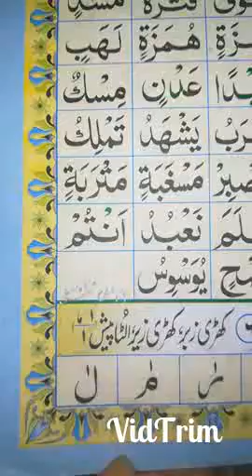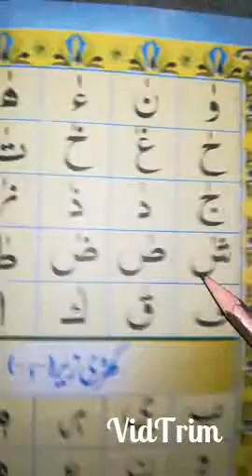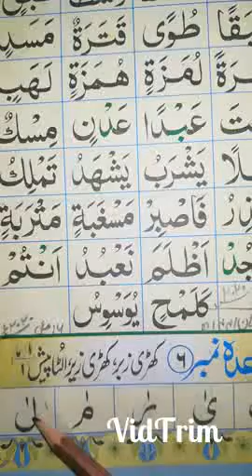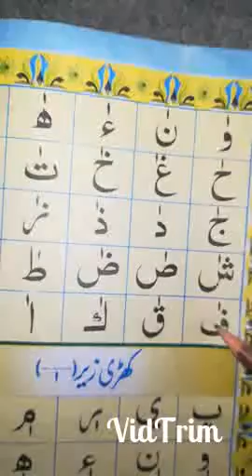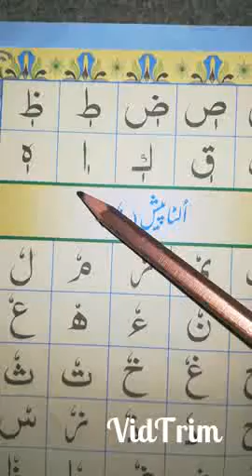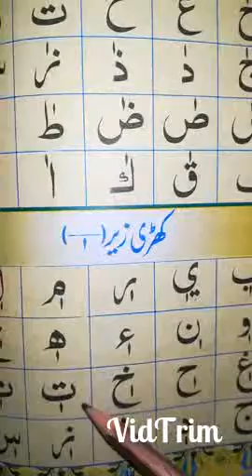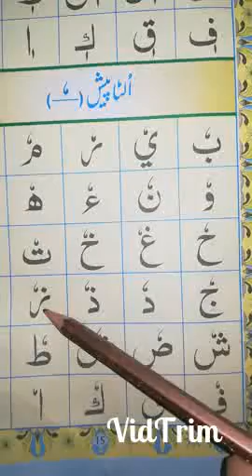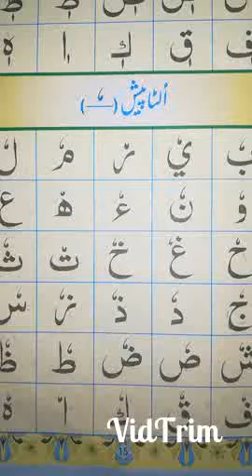Lecture no 49 Islamiyat Grade 1 Sunehri Qaida page 14&15